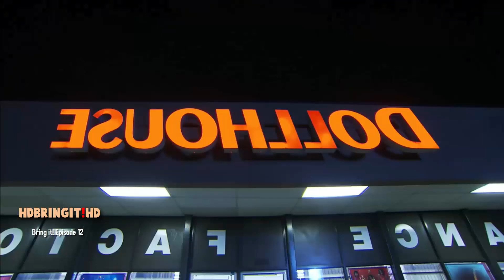Dancing Dolls - Tamia's Mom Trys to Bribe Coach D.